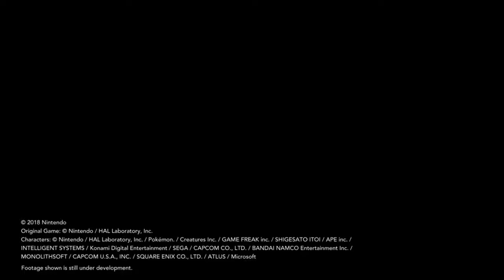Henry Stickmin is in Super Smash Bros. Ultimate! - Official Trailer [FANMADE]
If you could not tell already, this is a fanmade trailer :)!